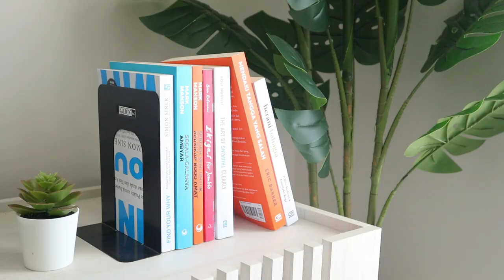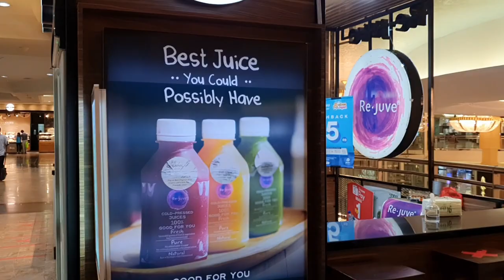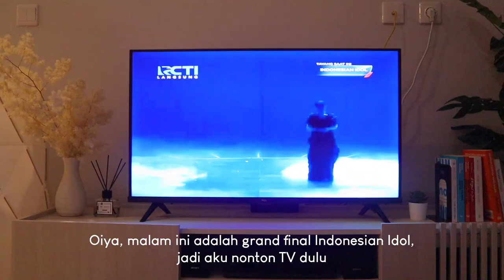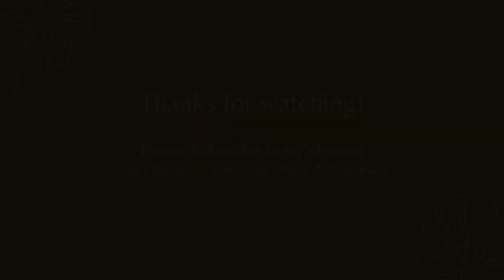How I Spend My Day Alone | Relaxing Silent Vlog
This time I will share how i spend my day alone..
Hope you guys like this relaxing silent vlog video and enjoy watching :)

Don't forget to turn on - off the subtitles by clicking the CC or setting button

★Video Content★
00:00  Intro
00:34  Morning activity
03:50  Unboxing Gimbal
05:02  Go to shopping mall
05:46  Evening snack
07:55  Dinner Sukiyaki
09:07  Watching grand final Indonesian Idol
09:37  Preparing for sleep

2. A Day In My Life | How To Feel Happy On An Ordinary Day | Indonesian Vlog

1. Ben Winwood - These Moments
2. Paper Planes - Early Mornings
3. Borrtex - Whiffing
4. Paper Planes - The Best Thing
5. Sarah Kang - One